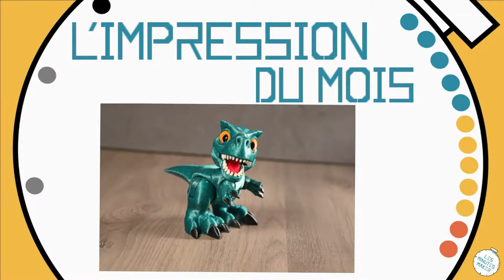🦖 impression 3D d'un bébé tyrannosaure Rex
Bonjour tertousse.

Bon j'annonce dans cette vidéos que c’est  la désormais traditionnelle mini vidéo du dernier jour du mois. Si vous me suivez sur Facebook depuis au minimum la vidéos du 27 août,  vous savez pourquoi il y a cette erreur 😉.

Si c'est la première fois que vous visualisez l'une de mes vidéos, celle-ci est une mini vidéo que je sors habituellementchaque dernier jour du moi. (vous retrouverez ces vidéos avec les miniatures à fond Jaune)
Une vidéo plus longue et plus construite sort tous les 15 de chaque mois.
(vous retrouverez ces vidéos avec les miniatures à fond Bleu)

Aujourd'hui la vidéo se décomposer en 2 parties:
- la première partie est donc l'impression de Rexy et une petite animation
- Dans la deuxième partie je vous montre les différence que vous avez peut-être constaté depuis quelque mois sur mes vidéos.